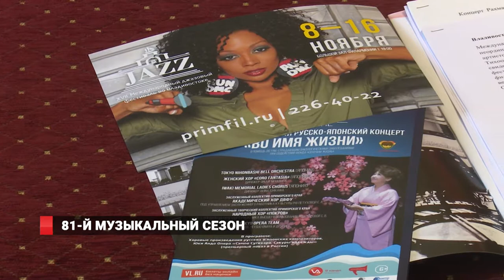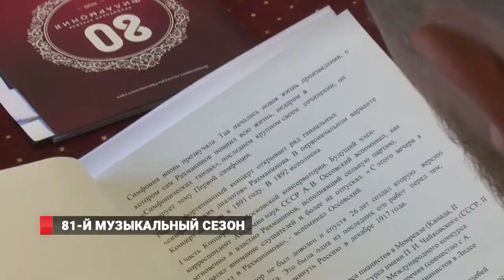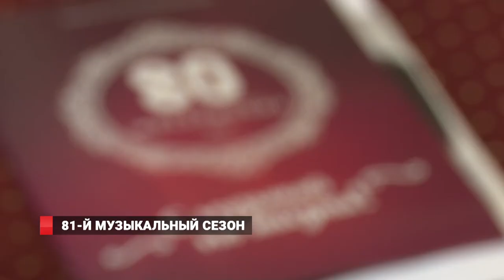81-Й МУЗЫКАЛЬНЫЙ СЕЗОН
80-летний юбилей уже через месяц - в этом октябре - отмети ПРиморская краевая филармония. В преддверии торжества на суд поклонников представлена программа нового музыкального сезона.  Нас также ждет  16-ый  джазовый фестиваль. О  музыкальных новинках - в сюжете моего коллеги, Евгения Черёмухина.